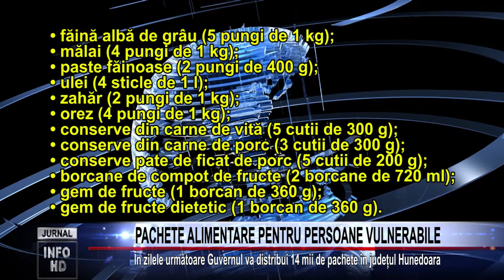PACHETE ALIMENTARE PENTRU PERSOANE VULNERABILE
În zilele următoare Guvernul va distribui 14 mii de pachete în județul Hunedoara